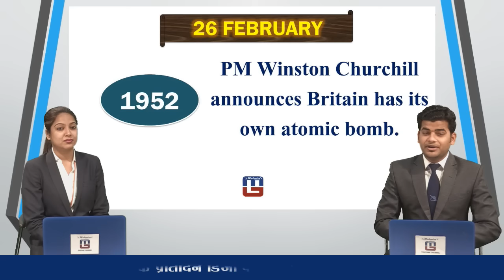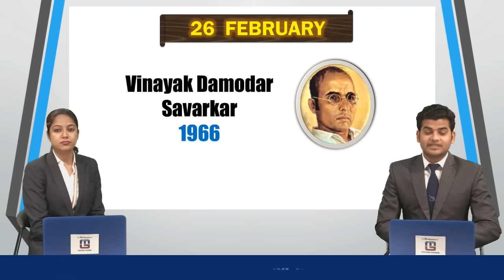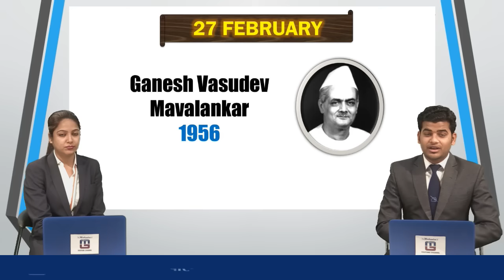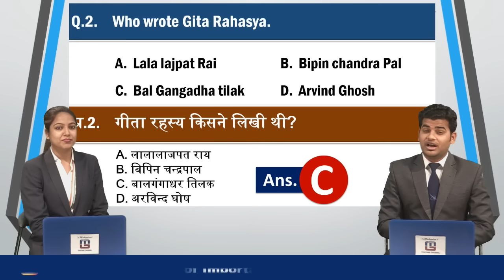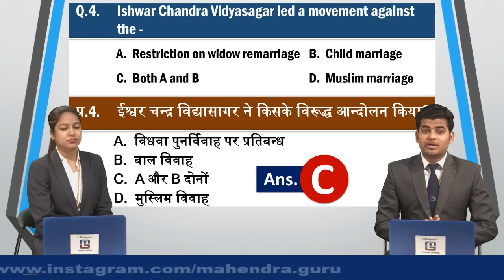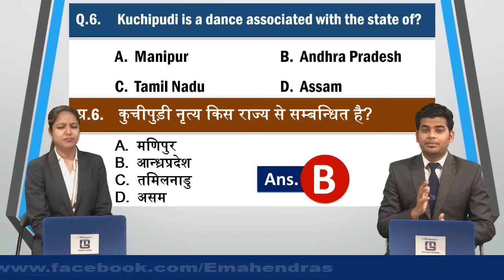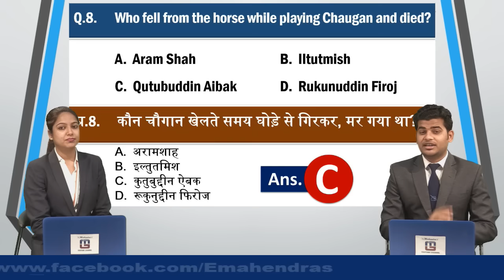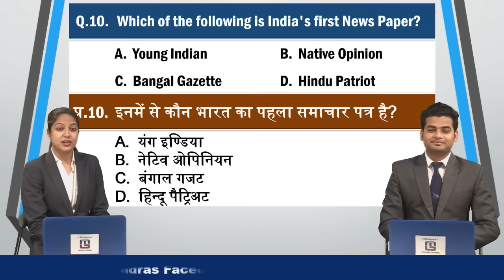Fyi | 26- 27 February | History of the Day | 26- 27 फरवरी का इतिहास